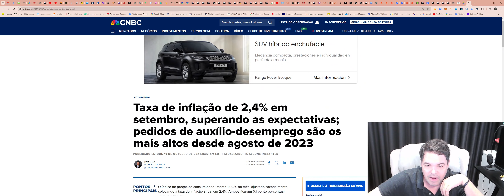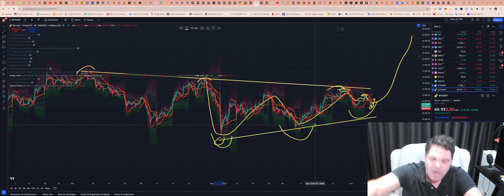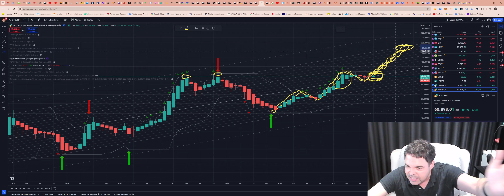Bitcoin (BTC) - Análise dessa movimentação da BTC hoje às 11:15, 10/10/2024!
TWPvSrVQbDq4wyYiWTg2ubdqCfFhPkdiRw